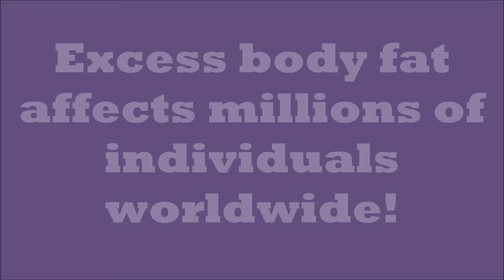A Good Starting Point for Obese Revealed!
A Good Starting Point for Obese Revealed! 3DActive 3D Pedometer

Obesity is the leading cause of disease and disharmony in our modern society. Excess body fat affects millions of individuals worldwide, and is often the result of a busy sedentary lifestyle. In addition, it is exacerbated by living a life of poor nutrition and a complete lack of daily exercise.

Did you know that walking would be a good starting point for someone who is obese?

Walking is a great form of physical activity for any fitness level.  It is low impact that can be done any time and anywhere and can be performed at own pace. And a pedometer is a fitness tool that motivates you to walk more. 3DActive 3D Pedometer counts your daily steps and helps you to improve your health and fitness. It causes you to achieve the maximum health benefits of burning more calories.